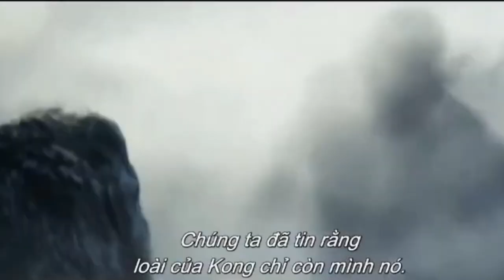ГОДЗИЛЛА Х КОНГ: НОВАЯ ИМПЕРИЯ "Годзилла и Конг готовятся к Третьей мировой войне" Трейлер 2024 года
GODZILLA X KONG THE NEW EMPIRE "Godzilla & Kong Gearing Up For World War 3" Trailer (NEW 2024)